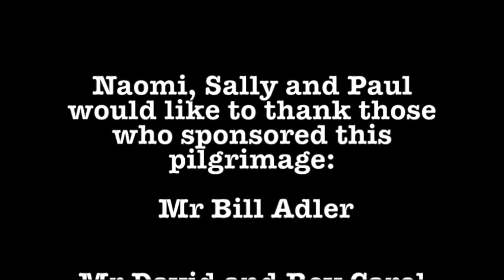Chaplains in the Holy Lands